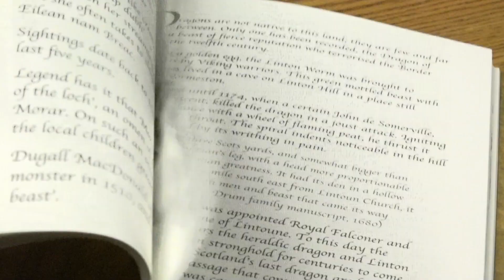HSMG ThxRxxl ThxSocixty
HSMG cinematography reel, filmed & edited by @TonyLiottx.